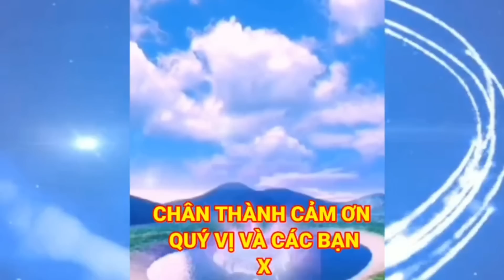Chuyện Lạ Phần Hồn Bà Nội Xuống Địa Ngục Tầng 14 Đầu Thai Lộn Kiếp Làm Gà | Châu Phú Area 51 Thiên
Chuyện Lạ Phần Hồn Bà Nội Xuống Địa Ngục Tầng 14 Đầu Thai Lộn Kiếp Làm Gà | Châu Phú Area 51 Thiên Cấm Sơn
= Kính Chào quý vị và các bạn hôm nay châu Phú gửi đến quý vị video phần hồn Về kể lại chuyện đầu thai lộn kiếp Ly Kỳ Hấp Dẫn
= Mời quý vị và các bạn cùng xem
= Zalo Viber Châu Phú: 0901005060